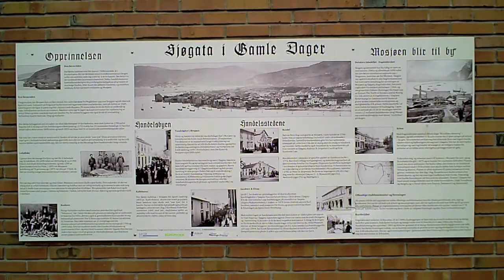Sjøgata i Mosjøen (HD)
Small vid of Sjøgata.